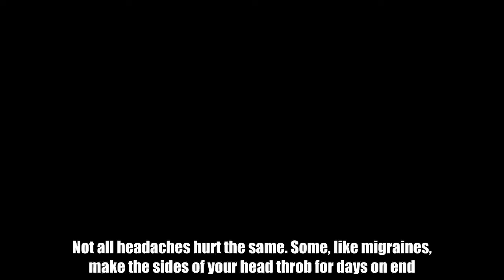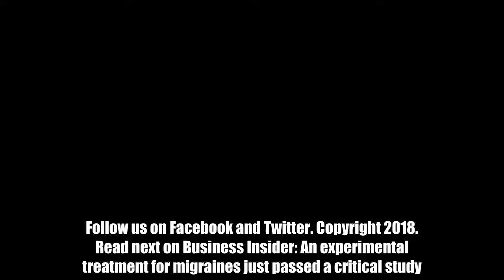How To Tell If You Have A Headache Or A Migraine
Not all headaches hurt the same. Some, like migraines, make the sides of your head throb for days on end. Others, like tension headaches, may be felt as pressure in the neck and forehead and disappear in a few hours. Here's how to know what type of pain you're experiencing and how to treat it best: Read the original article on Business Insider. Read next on Business Insider: An experimental treatment for migraines just passed a critical study